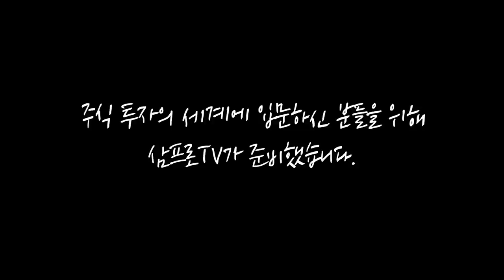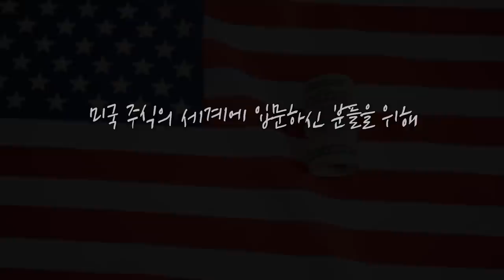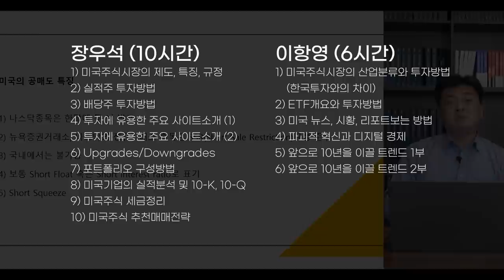계속되는 금리 상승.. 기대 인플레이션 → 실질 성장 기대, 무게 중심 이동? f.KB증권 김일혁 팀장